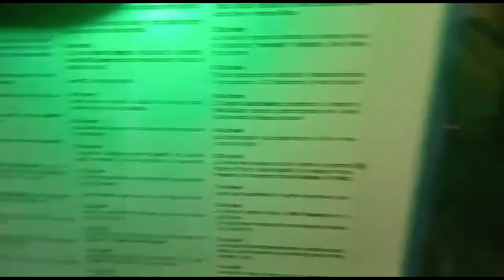Museo de Armas de La Nación Tte. Gral. Pablo Riccheri.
En pleno centro de Buenos Aires y frente a la Plaza San Martín, se encuentra el Museo de Armas de la Nación. El mismo está instalado en parte subsuelo del Palacio Paz, Sede del Circulo Militar del Ejército Argentino. En su interior se puede recorrer una completa colección de armas que abarca los períodos de la Edad Media hasta la actualidad. Se destaca la prolijidad con la que son presentadas y mantenidas las instalaciones.  Es de destacar que formando parte de la colección, hay bastante armamento identificado por haber pertenecido a la Armada Argentina.
El Museo fue fundado por Decreto del 1º de Octubre de 1904 del Presidente D. julio Argentino Roca y de su Ministro de Guerra el Gral. Pablo Riccheri, bajo el nombre de "Museo Nacional de Armas", teniendo su asiento primitivo en el Cuartel de Inválidos, ubicado en la zona de Palermo.
El 16 de Diciembre de 1911, el Presidente Roque Saenz Peña, por Decreto Nº 5022, modificó su denominación designándolo "Museo Militar", enriqueciéndolo con las colecciones que poseía el Arsenal de Guerra y dispuso que se instalase en los locales de la extinguida Exposición Ferroviaria del Centenario.
Posteriormente por Ley Nº 12390, del 27 de Agosto de 1938, se establece que con el nombre de "Museo de Armas de la Nación", deberá funcionar junto con la Biblioteca Nacional Militar, en el edificio adquirido a la Familia Paz, para sede del Círculo Militar, denominado "Palacio Retiro".
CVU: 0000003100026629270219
ALIAS: mauser1909.mp